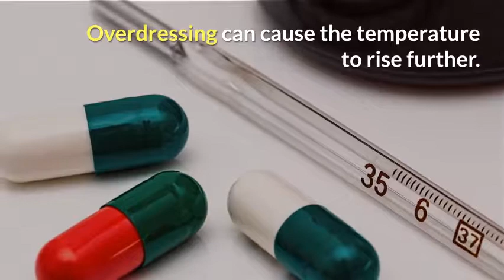What are home remedies for a fiver